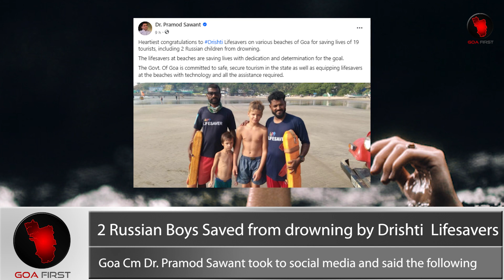GOA NEWS: 2 Russian Boys Saved from drowning on Goa Beach by Drishti Lifesavers | Watch Video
News : 2 Russian Boys Saved from drowning by Drishti  Lifesavers . Goa Cm Dr. Pramod Sawant took to social media and said the following .

Heartiest congratulations to Drishti Lifesavers on various beaches of Goa for saving lives of 19 tourists, including 2 Russian children from drowning.
The lifesavers at beaches are saving lives with dedication and determination for the goal.
The Govt. Of Goa is committed to safe, secure tourism in the state as well as equipping lifesavers at the beaches with technology and all the assistance required.